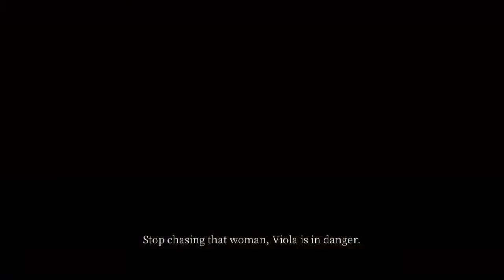Pascal's Wager- Ep.2 Holy Father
Here is my second boss fight of my ng+1!
If u guys have any specific question or video request just let me know and I'll get working on it.
See you soon with more great "Soul like" slaying !